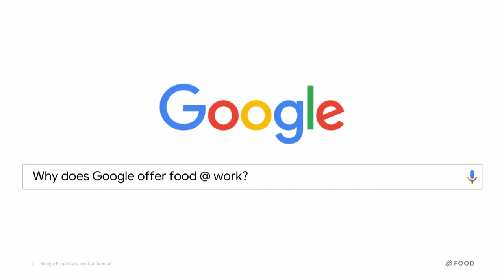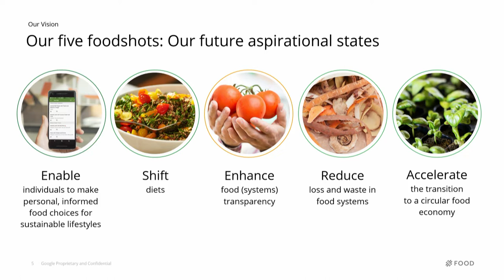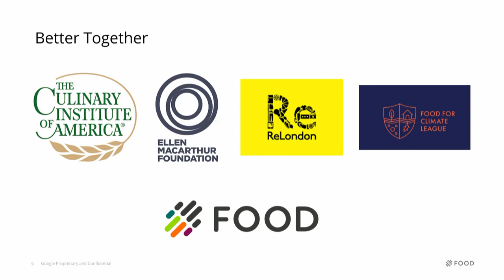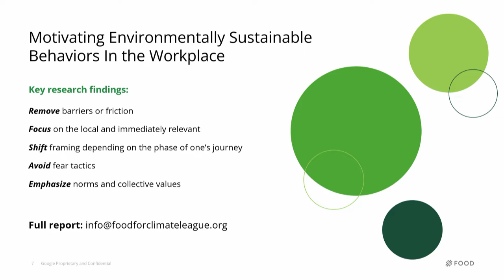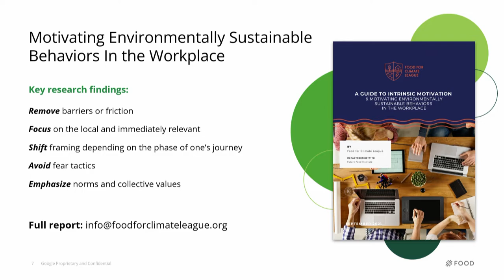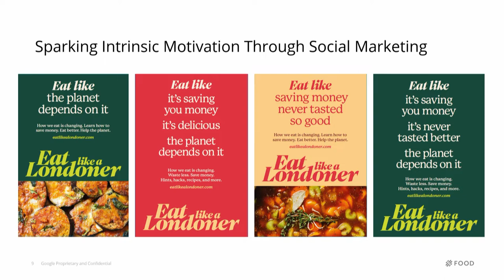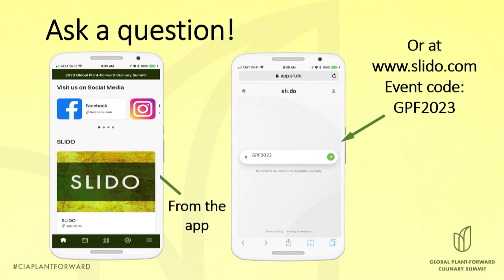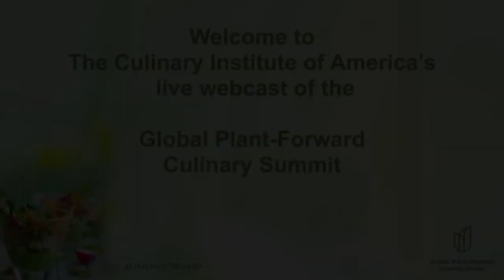2023 Global Plant-Forward Culinary Summit: “Hot Girl Food” and Beyond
Seminar D: “Hot Girl Food” and Beyond: Approaches to Making Plant-Forward Food Desirable to Consumers

Learning new concepts and creating new menu items are important, but how do operators get the message out about veg-forward concepts in a way that consumers will respond positively to? As the summit concludes, we will take all that we’ve learned and been inspired by and match that with strategies for success and successful models of messaging and storytelling from a diverse group of panelists who come from the worlds of media, non-commercial and restaurant food service, and farming and marketing grains with attendees taking with them concrete steps for future success.

Bettina Makalintal (Senior Reporter, Eater.com; New York City)
Amy Kull (Marketing Communications Engagement Lead, Google Global Food; Mountain View, CA)
Rupa Bhattacharya (Executive Director, Strategic Initiatives Group, CIA; New York City)
Luke Peterson (Organic Regenerative Farmer, A-Frame Farm; Dawson, MN)
Katie Reicher ’16 (Executive Chef, Greens Restaurant; San Francisco, CA)